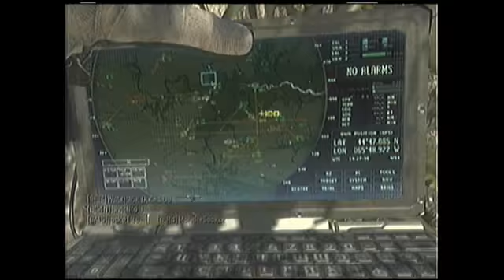66-6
Beasting on little kids